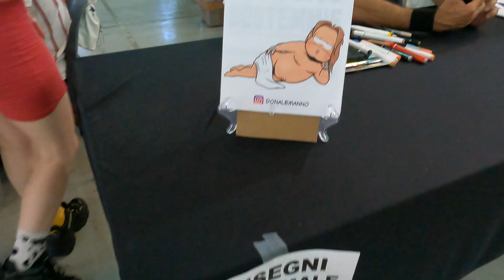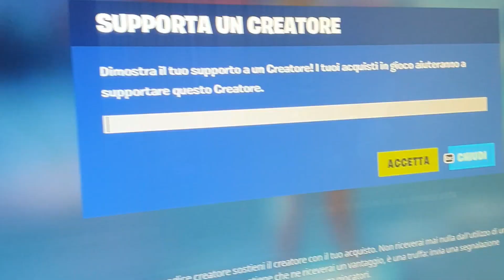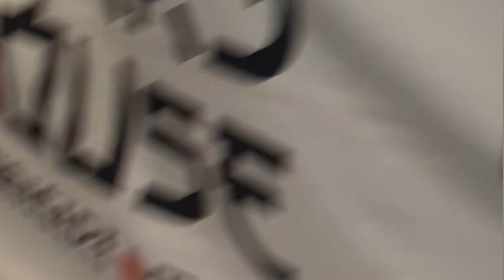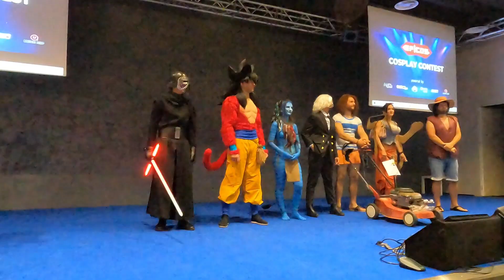CREO IL CAOS al Gamics Marche 2023 vlog: La mia folle esperienza alla fiera.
In questo video esploreremo tutto il gamics marche e come ho creato il caos ovunque andassi!

Se sei curioso di conoscere la fiera gamics marche o vuoi semplicemente vedermi creare un po' di caos in un video, allora questo è il video che fa per te!
Ho incontrato peronaggi,provato la realtà virtuale, assistito ad un concerto del mitico @giorgiovannichannel  e tantissimo altro.